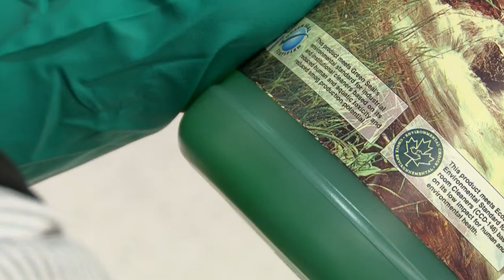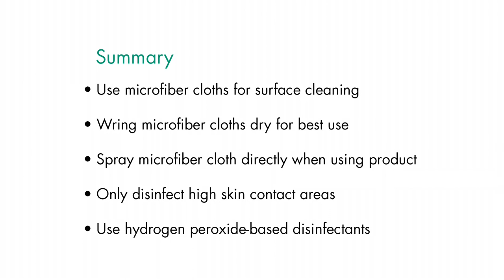Green Cleaning: Dusting and Polishing 2 of 8 (Spanish)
This video demonstrates green cleaning techniques in dusting and polishing. Some of the suggestions include the use of:

• Microfiber Cloths and surface cleaning-Use microfiber cloths instead of paper towels. This minimizes your contact with cleaning products, and create